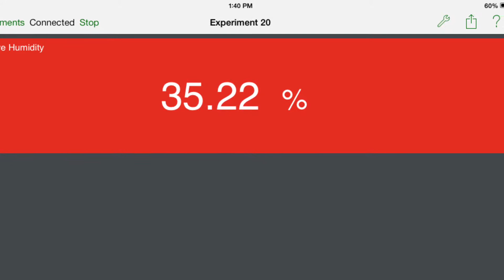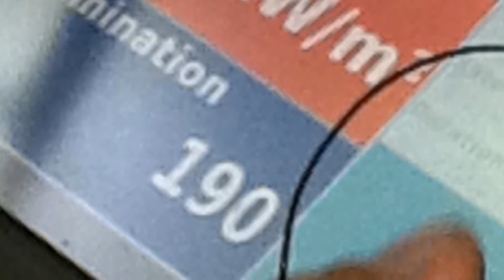Eco-seekers Forest Ecology